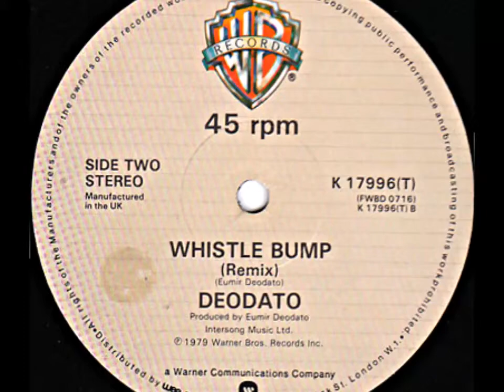Eumir Deodato - Whistle Bump 1978